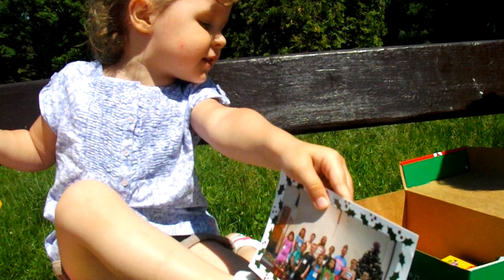Распаковка подарков! Много игрушек! Поход в парк после детского праздника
Маленькая девочка распечатывает большой подарок! Много сюрпризов - куклы, зверюшки, игрушки, карандашики - ярко и интересно!